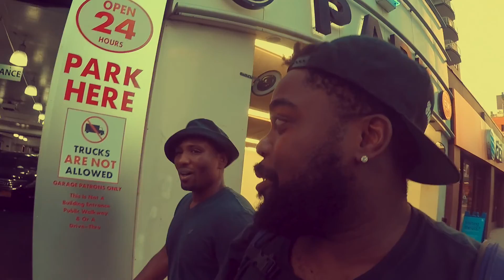WHY WE HATE THE KNICKS!! (VLOG EP,4)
A day in the life with MIKE TWO as he makes his way through New York city with friends, talk sports  and works on new music.